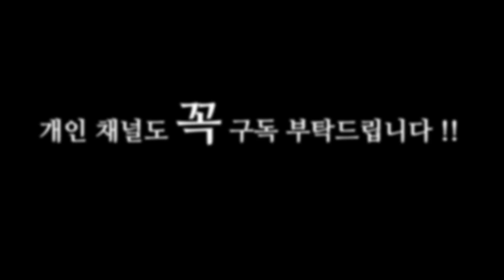윈드밀 운동으로 복부의 탄력과 밸런스를 한번에 잡자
[ TEAM ABS 온라인PT 모집 ]

운동을 처음하시는 분들
다이어트를 목적으로 하시는분들
운동에 동기부여를 받고 싶은분들
TEAM ABS 멤버 신청하세요
(무료서비스아닙니다^^)

1.TEAM ABS 정기적 오프라인 모임
2.체계적인 온라인 PT 서비스 ( 프로그램 및 일지 피드백)
3.선생님과 멤버들간의 오픈 채팅방 운동 교류
4.TEAM ABS만을 위한 라이브방송

[ 홍지원 / 한조의 1:1 퍼스널 트레이닝]

머슬마니아 프로 김동호 트레이너 직접 지도한다!
개인에 맞는 최상의 퍼스널 트레이닝으로 회원님을 모집합니다

카카오톡 가격문의 상담 : ABS2017